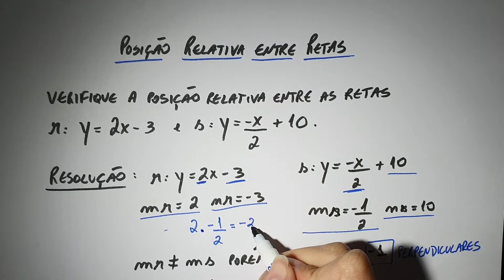Posição relativa entre retas - Perpendicularidade